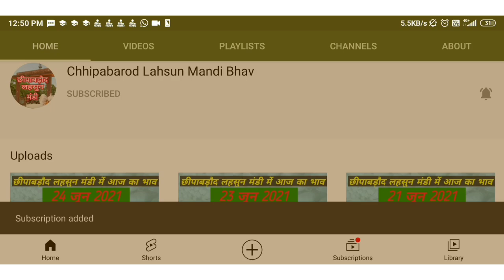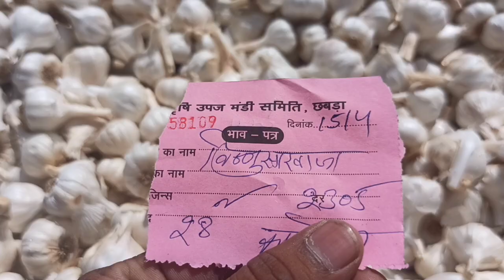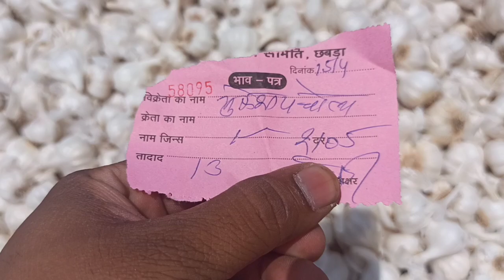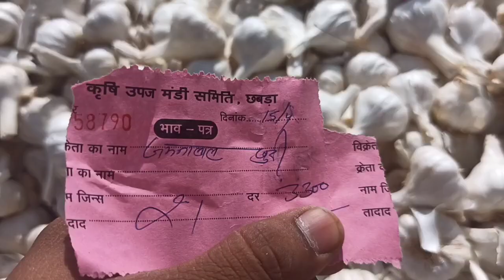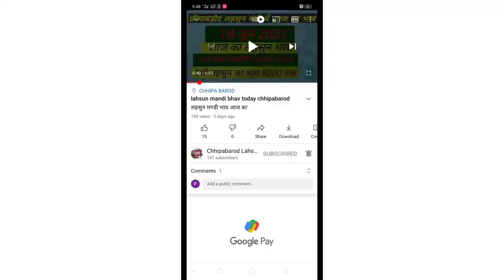Lahsun mandi bhav Today chhipabarod (Rajasthan) छीपाबड़ौद लहसुन भाव 15 अप्रैल 2022 lGarlicpricetoday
# अप्रैल 2022 इंदौर मंडी प्याज लहसुन भाव/ आज फिर प्याज में
संभावना Lahsun Teji Mandi Report मंदसोर मंडी आज का लहसुन का भाव अप्रैल 2022 | Garlic Rate
Today | Aaj Ka Lahsun Bhav Mandsour बारां मंडी लहसुन भाव अप्रैल / Baran Mandi Lahsun Bhav March / Baran Mandi Lahsun Ka Bhav / Baran
कोटा मंडी लहसुन भाव / kota mandi lahsun bhav April / Today garlic price kota mandi / kota
chhipabarod (Rajasthan) / छीपाबड़ौद लहसुन भाव अप्रैल IGarlicpricetoday
Lahsun mandi bhav today chhipabarod / छीपाबड़ौद लहसुन भाव अप्रैल IGarlicpricetoday आज का मंडी भाव lahsun mandi bhavtodaychhipabarod
लहसुन मण्डी भाव आज का सोमवार अप्रैल 2022 लहसुन का भाव रतलाम कृषि सैलाना बसस्टैंड मंडी Garlic Rate / Prices